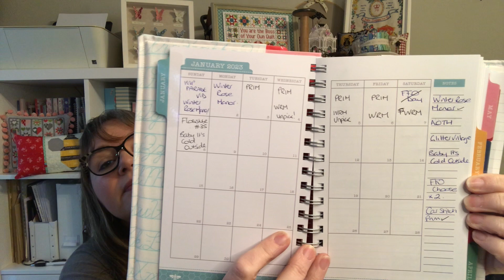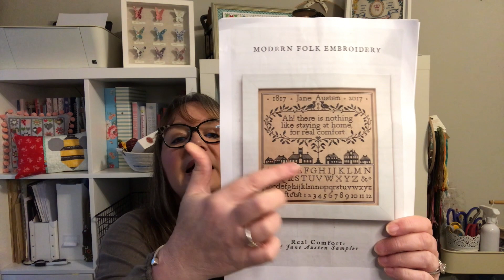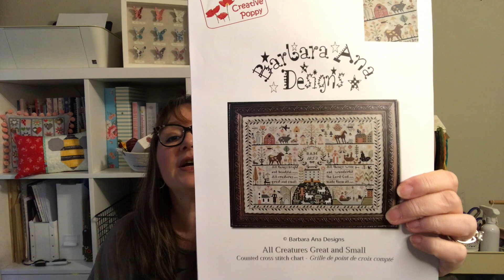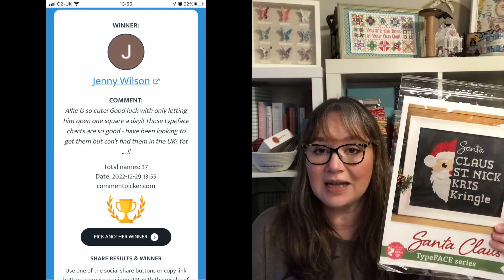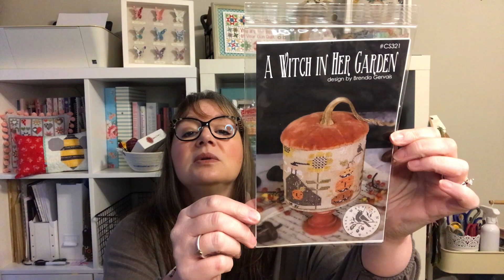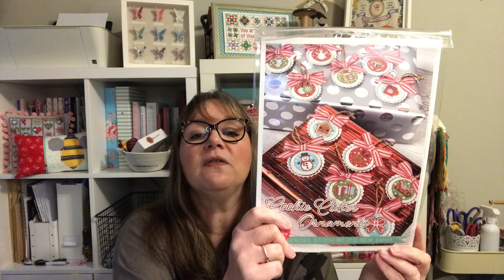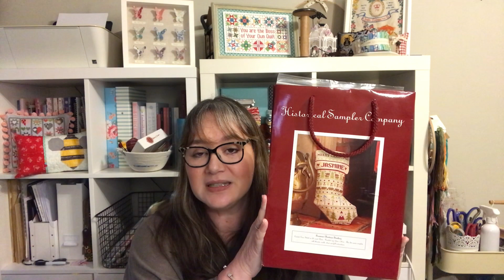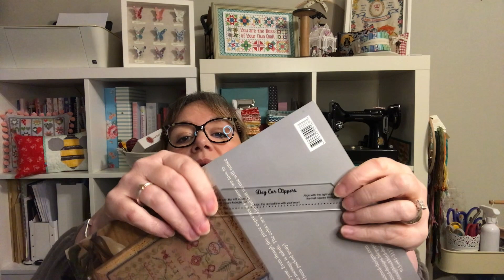Flosstube #35 - New Year new plans , giveaway winners and lots of haul !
Thank you to Fat Quarter Shop for their generosity x